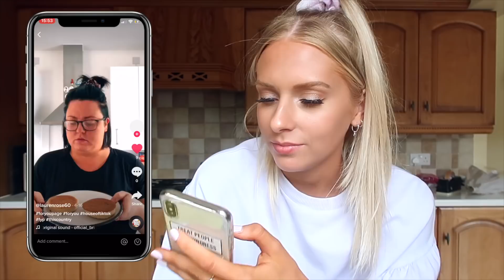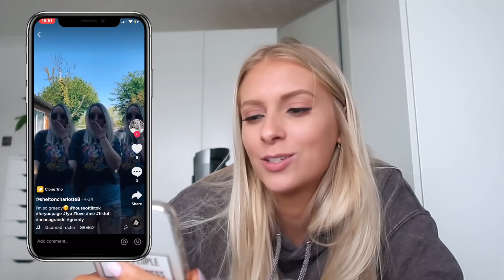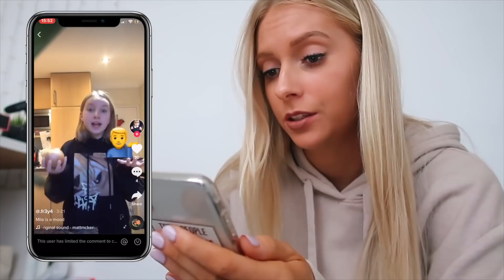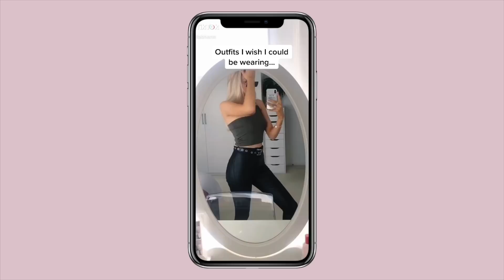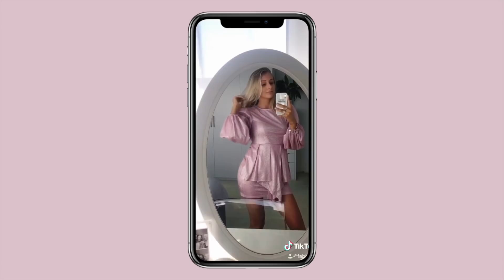I recreated my followers TIK TOKS for a WHOLE WEEK... 😬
you guys are SO CREATIVE! this was literally so fun to film, i hope you enjoy watching it 💃🏼

handmade headband: @happilyeverheadbands on Instagram